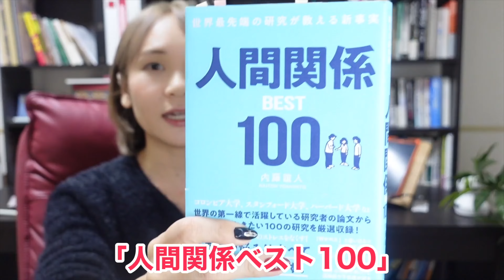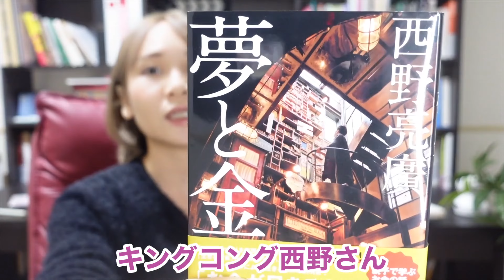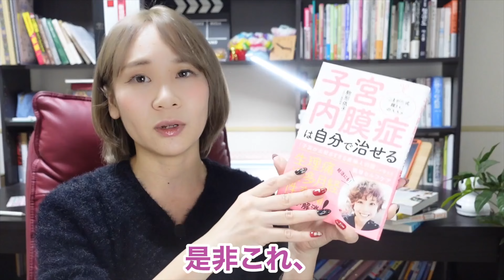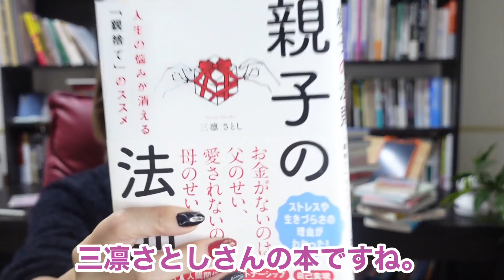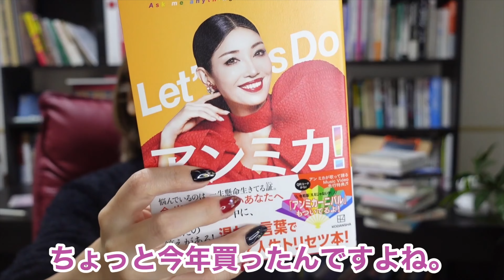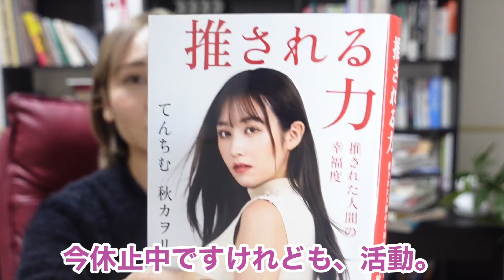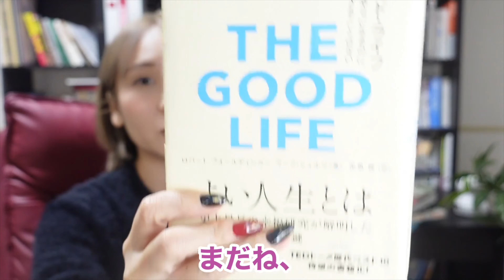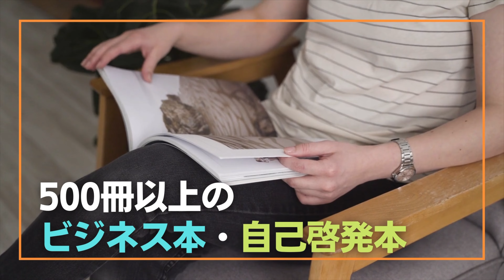【まだ間に合う！】2023年中に読みたい自己啓発本＆ビジネス本一覧✨私の購入本を一挙紹介❤️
七瀬手帳2024ができました✨自己啓発の要素を取り入れ、毎月の振り返りやワーク、そして動画との連動で1年後にはグレードアップできる手帳です！
詳しくは🔽こちらの動画
こんな人へ💊→おすすめ本が知りたい、本要約や本まとめが好き、自己啓発をしたい、人間力やモチベーションを上げたい、引き寄せの法則や開運に興味がある、面白い本が読みたい、ビジネス書や自己啓発本が好き、英語/中国語/韓国語などを勉強している、独学している、読書が好き

動画で紹介した本(AmazonアソシエイツURL）
人間関係BEST100
The long game
自分で「始めた」女たち
子宮内膜症は自分で治せる
ありのままの私を好きになる366の質問
こうして思考は現実になる
親子の法則
ストレングスリーダーシップ
キレイはこれでつくれます
Let's do アンミカ！
神メンタル「心が強い人」の人生は思い通り
無敵の稼ぎ方
推される力　推された人間の幸福度
デザインのミカタ
ポジティブ手帳
この人と結婚していいの?
グッド・ライフ
神時間力

❤️他にも過去のおすすめ本一覧はこちら❤️

3600人以上が受講していて、評価も５段階で平均4.5くらいと

▽その他SNS
２ndチャンネル  @ちびアリのオトナ女子寮【BMN College 2ndチャンネル】
3rdチャンネル(ミニピンアイビー犬のしつけ＆面白動画)

１年我慢したあと、カフェの店長やあらゆる営業を経験しつつLAに単身渡米し女優活動をしに行く。営業歴８年、業種を変えて営業力を磨きつつ４年連続１位を獲得。